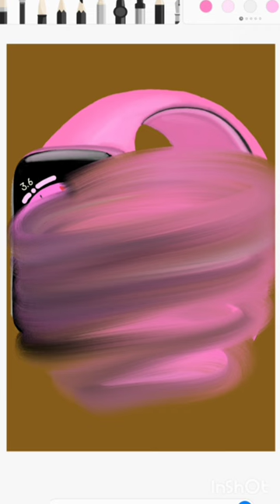Apple Watch || Pink colour Watch || APPLE WATCH IN PINK COLOUR || Digital Art || apple watch short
APPLE WATCH PINK
PINK APPLE WATCH